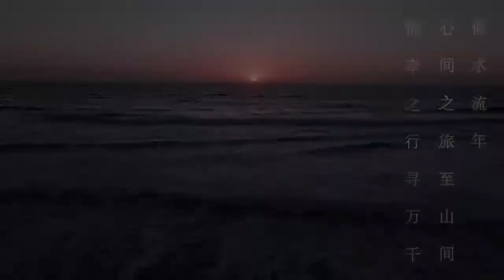Hermosa Puesta De Sol/La Serena/cinematic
Una vez hayas probado el vuelo siempre caminarás por la Tierra con la vista mirando al Cielo, porque ya has estado allí y allí siempre desearás volver.
🌍Lᴜɢᴀʀ: ℂ𝕙𝕚𝕝𝕖 🇨🇱
🏞️𝚁𝚎𝚐𝚒𝚘𝚗 𝚍𝚎 𝙲𝚘𝚚𝚞𝚒𝚖𝚋𝚘.
Mɪ Eǫᴜɪᴘᴏ
🛸ᗪᒍI ᗰIᑎI2
💻ՏOᑎY ᐯᗩIO
🎬ᖴIᒪᗰOᖇᗩ9
🎨ᑭᕼOTOՏᕼOᑭ, ᒪ.ᖇ.

𝐸𝑥𝑝𝑟𝑒𝑠𝑎 𝑡𝑢𝑠 𝑖𝑑𝑒𝑎𝑠 𝑐𝑜𝑛 𝑢𝑛𝑎 𝑚𝑖𝑟𝑎𝑑𝑎 𝑑𝑖𝑠𝑡𝑖𝑛𝑡𝑎.